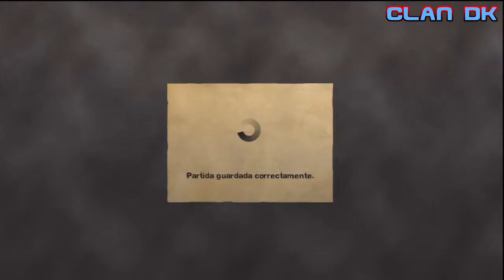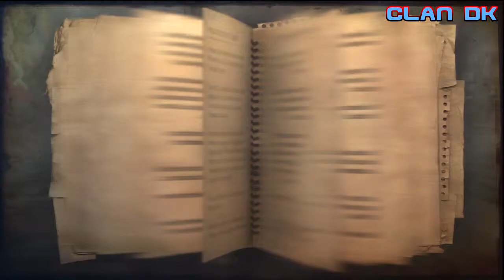Let's play: FarCry 2 | Fallandole al nuevo | Capitulo 19 | Sevi